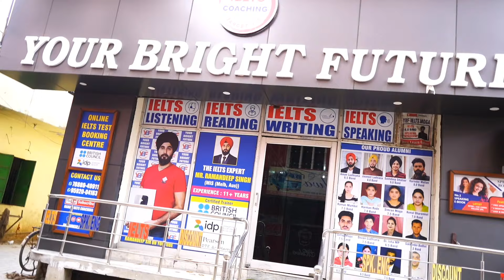4th September Ielts Exam Result | Ielts Exam Result Of 4th September 2021